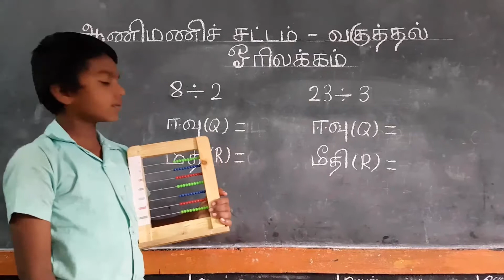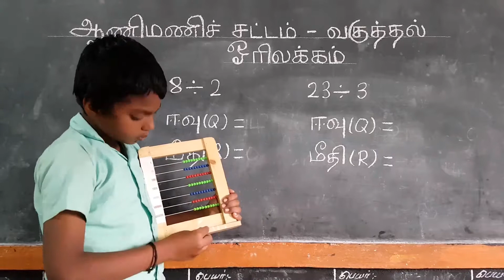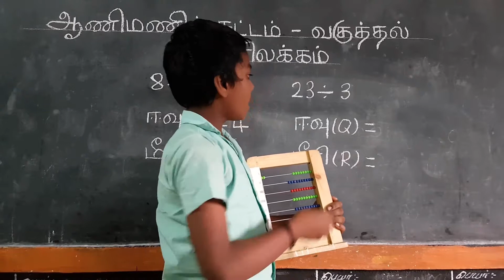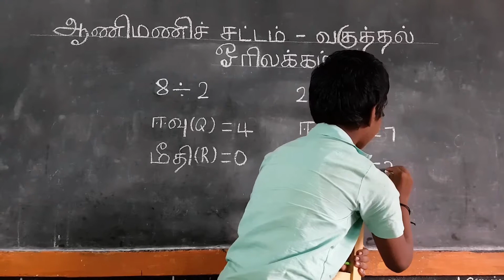ABACUS Tutorial Video for Beginners - [ ABACUS DIVISION : Level -1 ]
ABACUS DIVISION : EXPLAINED BY KIDS ITSELF .
     Explains about ABACUS DIVISION : LEVEL -1. An ABACUS Tutorial Video for Beginners. Simply explained abacus tutorial.
     Explained by students and this is an how to use abacus tutorial video. Abacus DIVISION of 1 digit numbers and abacus training. Abacus tutorial in Tamil. This video is Abacus for kids too and easy for them also. Abacus tutorial for beginners in Tamil. abacus level 1 in tamil.

     ITS A SERIES OF 21 VIDEOS TO KNOW THOROUGHLY ABOUT ABACUS.

      THIS SERIES CONTAINS TUTORIAL ABOUT :

    1. ADDITION
    2. SUBTRACTION
    3. MULTIPLICATION
     4. DIVISION

    Learn ABACUS and Enjoy MATHS. Learn Abacus for beginners easily from basics.